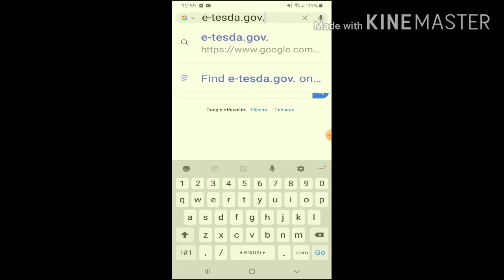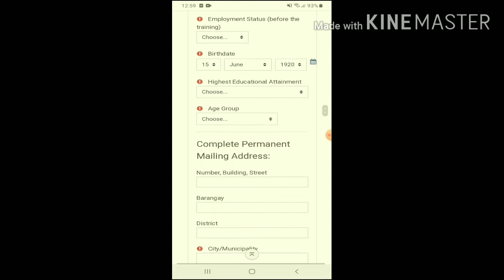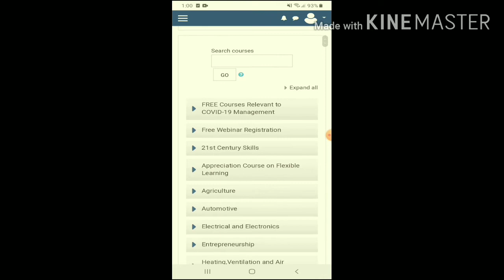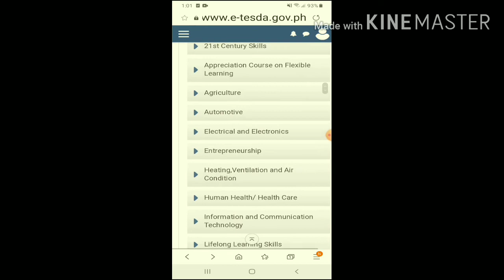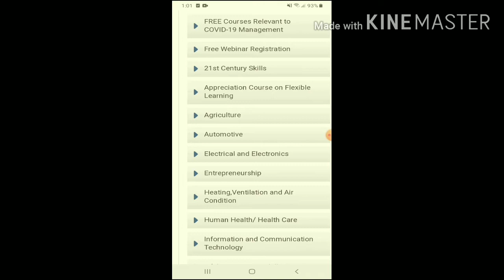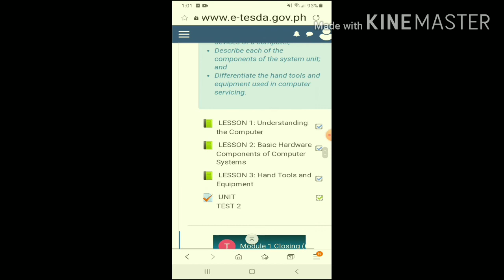TESDA ONLINE FREE COURSES 2020/Aicka Mallari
Free online tesda courses.

keep safe!

-AickaMallari